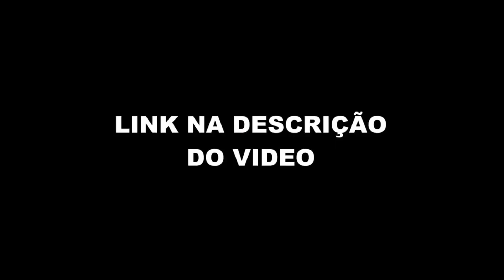MATHUES COSTA SOBRE ÉPOCA DA ESCOLA (Podpah #402) FlowPah Cortes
EPISÓDIO COMPLETO  - MATHEUS COSTA - Podpah #402